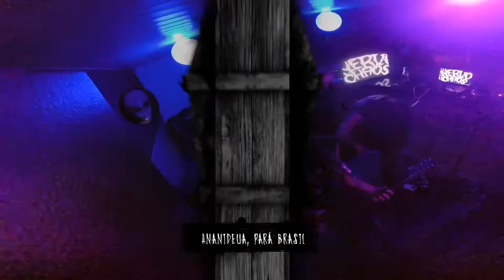NervoChaos - VM30M 01 (THE HARVEST)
- Volta ao Mundo em 30 minutos - Capitulo 01